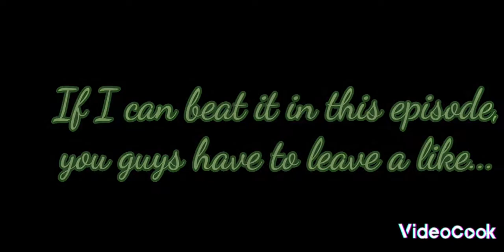Did I really beat the Chapter 1 Mega Challenge...? | Survivor.io Ep. 34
In this video, I try to beat the Chapter 1 Mega Challenge yet again- will I succeed? Find out by watching till the end of the video!